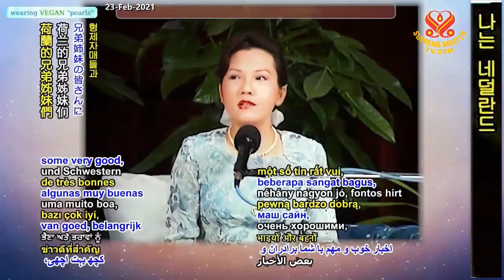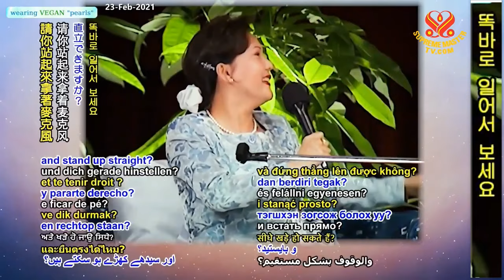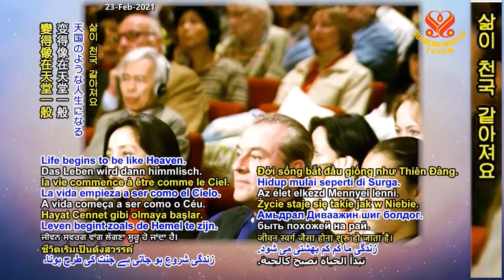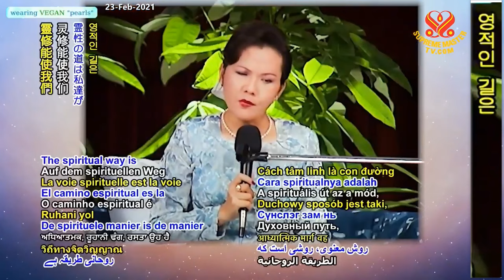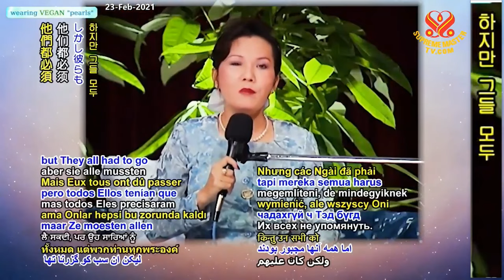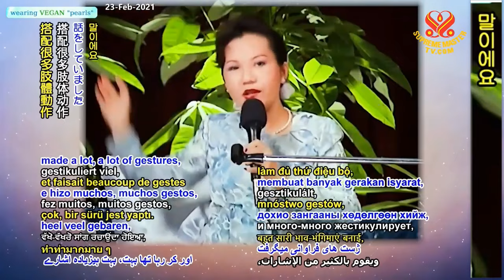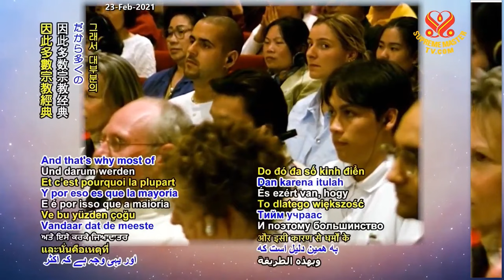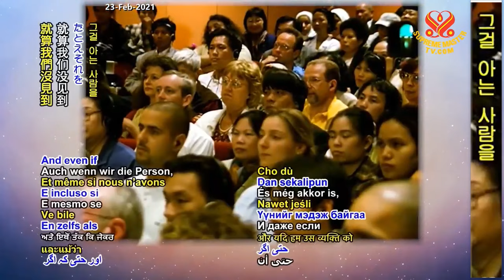(P. 2/9) Experience Heaven on Earth, May 9, 1999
Supreme Master Ching Hai lecture in Amsterdam, Netherlands, May 9, 1999.